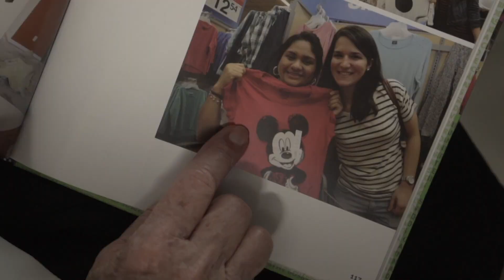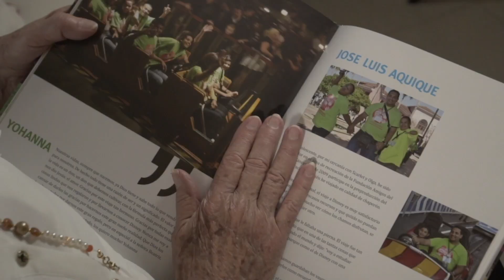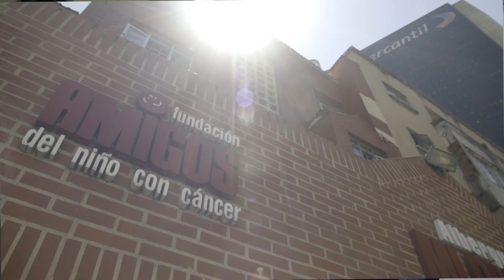Fundación Internacional Amigo del Niño con Cáncer - parte II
Emotivo programa de ésta maravillosa fundación, que desde hace 26 años se dedican a los niños con cáncer

Sitio oficial:
Natalia Denegri